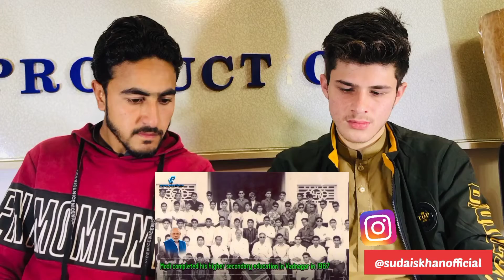The Prime minister of Pakistani and Indian Comparison - Narendra modi VS Imran khan | SKY Reactions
Narendra Modi VS Imran Khan - Pakistani PM VS Indian PM Comparison, Lifestyle | Reaction

comments

Modi VS Imran Khan Indian Pm VS Pakistani Pm Lifestyle , sellary , All Comparison
Modi VS Imran Khan
Pakistani PM VS Indian PM
Imran Khan VS Narendra Modi Lifestyle Comparison Video 2022
New Video By Sudais